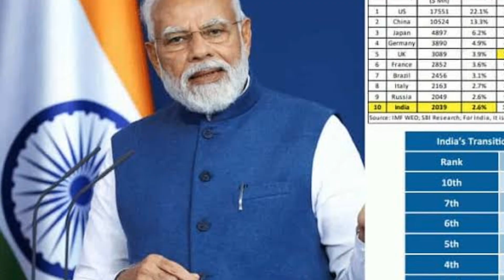New Parliament me modi ne jo kiya pak media ke udde hosh - pak media on india pakistani reaction